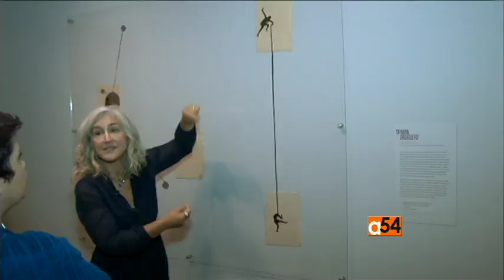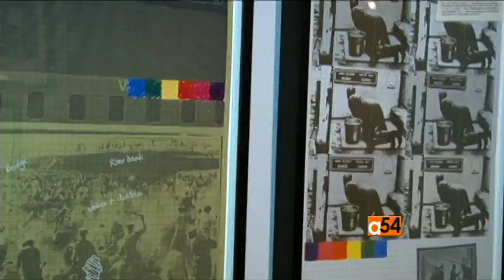African Artists Negotiate Politics - Part 1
The Baltimore Museum of Art has one of the most prominent collections of historic and contemporary African art in the United States. This year it devoted an exhibition to artists from the continent who produce cutting-edge work informed by slavery, capitalism and apartheid.  VOA’s Zoe Leoudaki  pair up  with Associate Curator of African Art Shannen Hill and takes us on a tour.